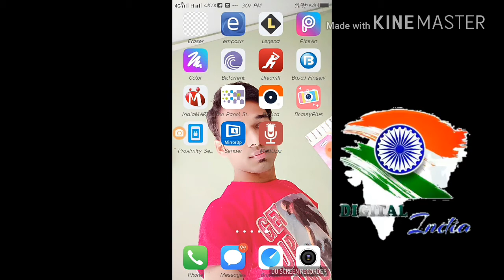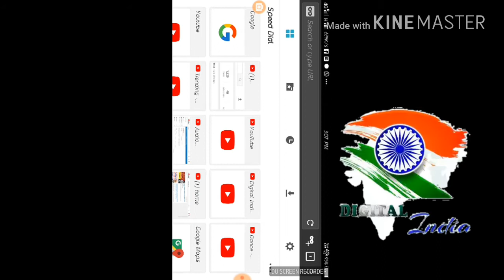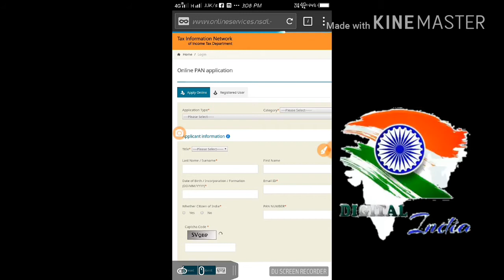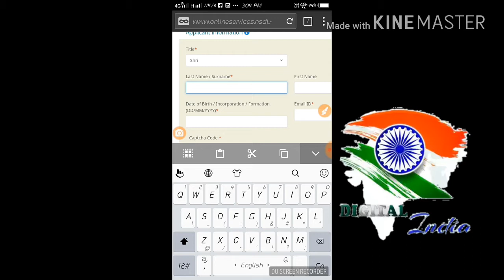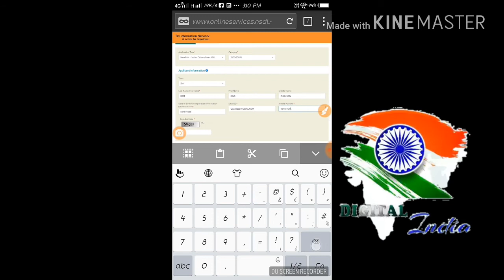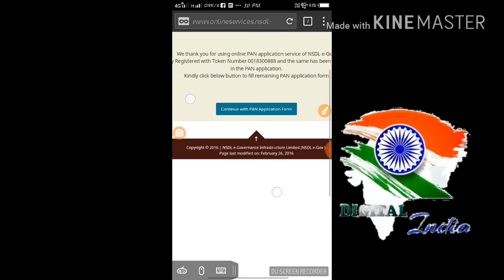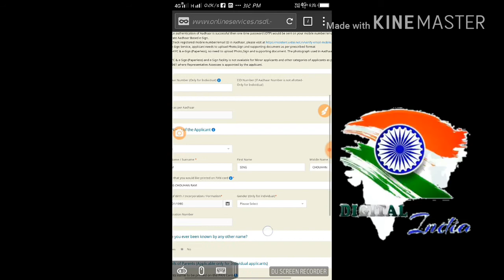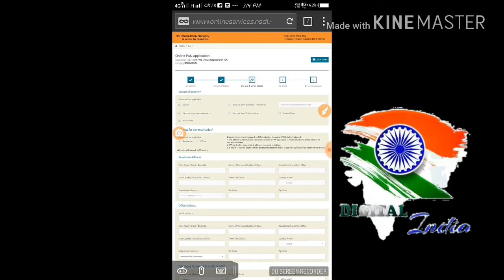Apply new PAN card online in 3 Days | Aadhar ekyc System 2017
Apply new PAN card online in 3 Days | Aadhar ekyc System 2017 [ Hindi - हिन्दी ]

दोस्तों आज की इस वीडियो में मैं आपको बताऊंगा कि आप घर से ही पैन कार्ड के लिए अप्लाई कैसे कर सकते हैं
न्यू पैन कार्ड या फिर पैन कार्ड में कुछ करेक्शन
II Digital India II